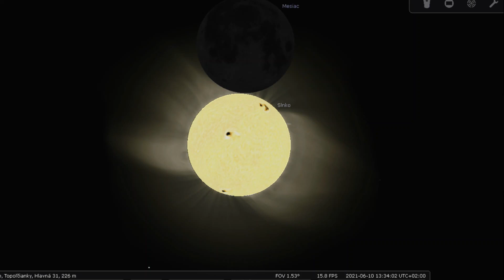Čiastočné zatmenie Slnka, 10.6.2021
10. júna o 12.52 h SELČ sa Mesiac ocitne v nove a zároveň sa ocitne na spojnici medzi Zemou a Slnkom. V niektorých častiach Zeme sa bude zatmenie javiť ako prstencové, na Slovensku ho bude vidno ako čiastočné, pričom sa v tieni ocitne asi 17 percent slnečného kotúča. Slnko sa ponorí do tieňa o 11.44 h SELČ, maximum nastane o 12.39 h SELČ a koniec úkazu bude o 13.36 h SELČ.